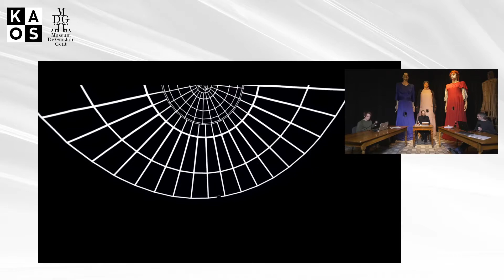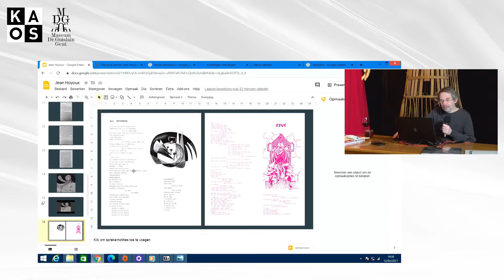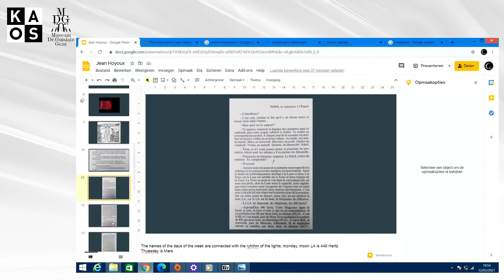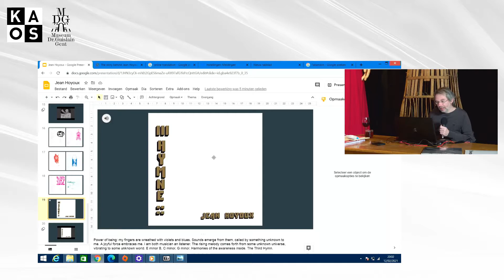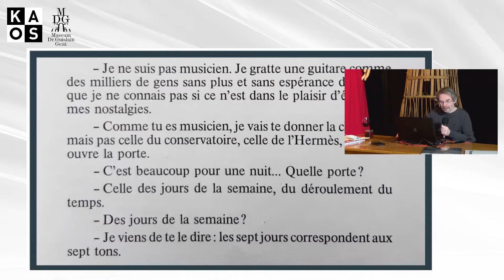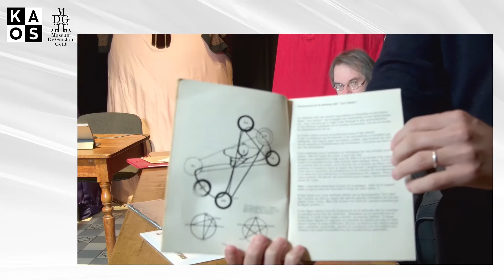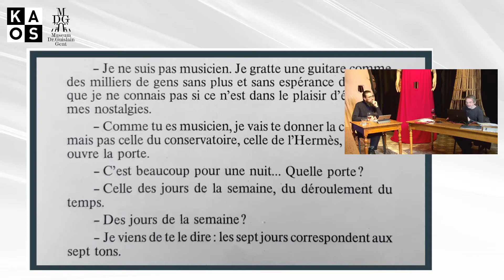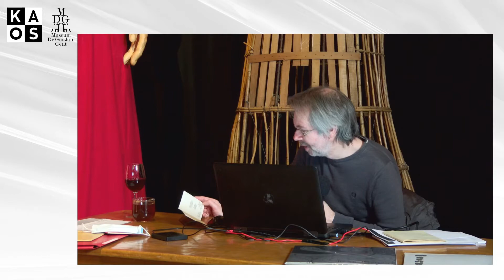KAOS Talk - KRANKLAND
Dit is de KAOS Talk in het kader van Introspection Music Experience van vzw KAOS van 12/02/2021. Deze werd gestreamd vanuit Museum Dr. Guislain. Thomas Werbrouck/KRANKLAND inviteerde Philippe Cortens voor een gesprek over muzikant/therapeut Jean Hoyoux.